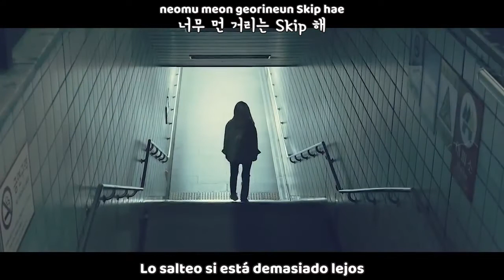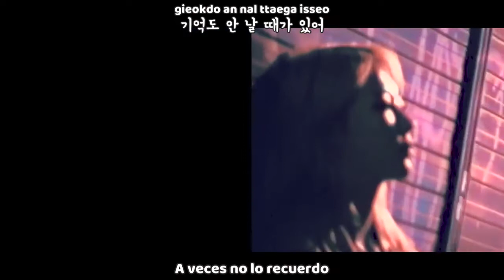MOON BYUL - IN MY ROOM MV (Sub Español | Hangul | Roma) HD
moon byul in my room sub español ❄ Activa la calidad HD 720p❅

moon byul in my room sub español / English Sub
moon byul in my room mv eng hangul/roma
moon byul in my room sub esp hangul/roma
moon byul in my room eng sub
moon byul in my room subtitulos en español hd
moon byul in my room lyrics
moon byul in my room sub español

SUB ESPAÑOL |[MV] Moon Byul(문별) _ In my room